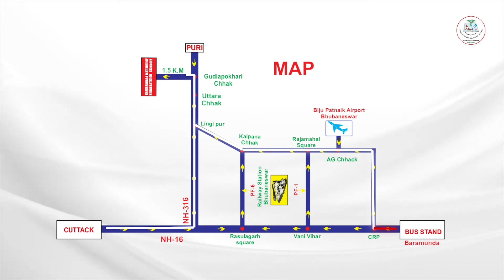Admission open | CIRS India | 2022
ଚକ୍ରଧର ଇନଷ୍ଟିଚୁ୳ଟ୍ ଅଫ୍ ରିହାବିଲିଟେସନ୍ ସାଇନ୍ସ (CIRS) ଆଣିଦେଇଛି ଛାତ୍ରଛାତ୍ରୀଙ୍କ ପାଇଁ ଏକ ସୁବର୍ଣ୍ଣ ସୁଯୋଗ। ବିପିଟି ଓ ବିପିଓ ରେ  ଭବିଷ୳ତ ଗଢିବାର ଇଚ୍ଛା ରଖିଥିବା ଛାତ୍ରଛାତ୍ରୀମାନଙ୍କ ପାଇଁ ସିଆଆରଏସ୍ ପାଲଟିଛି ଏକ ସୁନ୍ଦର ପ୍ଲାଟଫର୍ମ। ପୁନର୍ବାସରେ କ୳୲ରିଅର ଗଢିବା ଆଉ ସ୍ବପ୍ନ ହୋଇ ରହିନାହିଁ। ସିଆଇଆରଏ୍ ର ଶିକ୍ଷା ପ୍ରଣାଳୀରେ ଆଜି ବହୁ ଦକ୍ଷ ଡାକ୍ତର ସମାଜରେ ମୁଣ୍ଡ ଟେକିଲେଣି। ଆପଣଙ୍କ ନିକଟରେ ମଧ୍ୟ ରହିଛି ଏହି ସୁଯୋଗ। ପିପିଲି ନିକଟ ଗୁଡ଼ିଆପୋଖରୀସ୍ଥିତ ଏହି ଅନୁଷ୍ଠାନରେ ନାଁ ଲେଖାଇ ନିଜ ସ୍ବପ୍ନକୁ ସାକାର କରନ୍ତୁ। ତେବେ ଆଉ ଡେରି କାହିଁକି? 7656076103/104/105/106 ନମ୍ବରରେ ଶୀଘ୍ର ଯୋଗାଯୋଗ କରନ୍ତୁ।